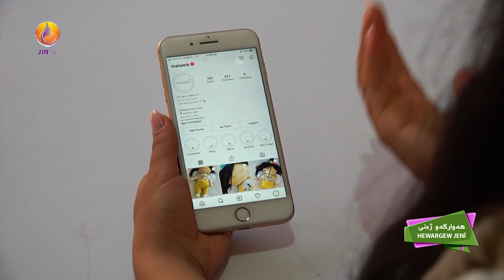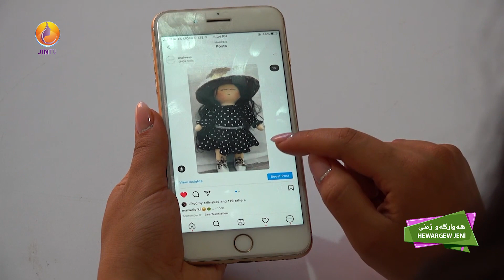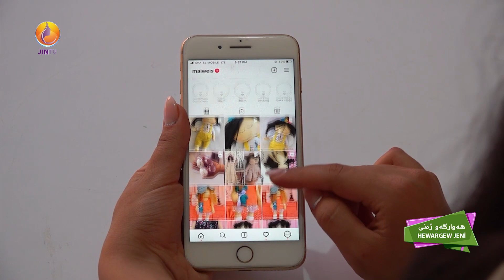ئارینا کاکەوەیسی، ژنێکی گەنجی هەژدە ساڵەی مەریوانە، لە پاڵ خوێندنەکەیدا خەریکی دروستکردنی بوکەڵەیە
ئێمە لە